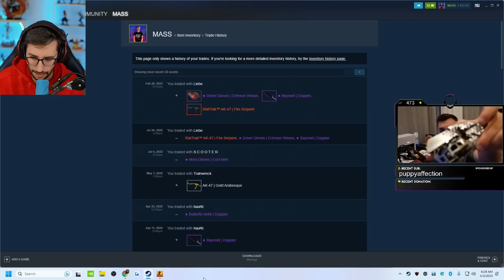EL BOT QUE ACUCHILLA | LAS MEJORES JUGADAS DE CSGO EN REDDIT